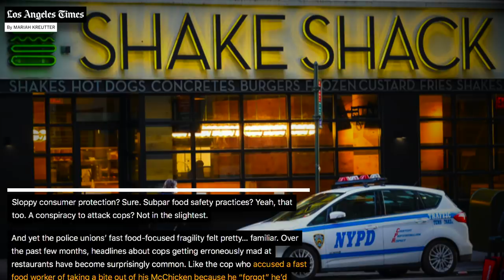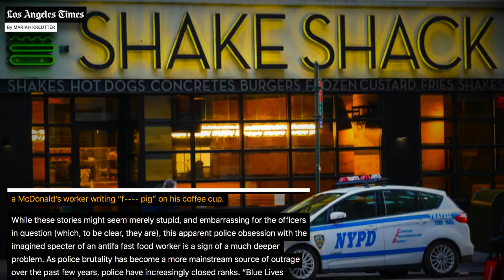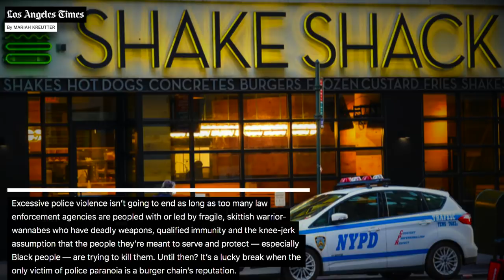Officer Karen’s McDonalds Meltdown Highlights Dangers of Police Persecution Complex